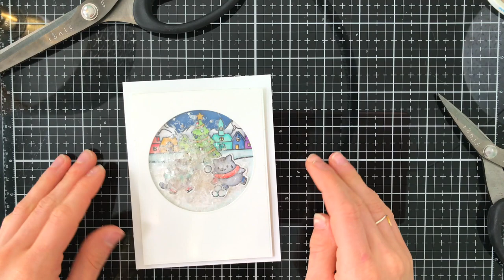STAMPtember® 2020 Collaboration: Clearly Besotted Skating Around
Join Nina-Marie Trapani for a fun snow globe shaker card using our STAMPtember 2020 exclusive set with Clearly Besotted!

• Simon Says Stamp NESTED CIRCLES Wafer Dies SSSD111466 Falling For You

• Simon Says Stamp BASIC RECTANGLES Wafer Dies SSSD111603 Among The Stars

• Simon Says Stamp GRACE SNOWFLAKE Wafer Die sssd112040 Cheer And Joy

• Simon Says Stamp WHITE CARDSTOCK 120 LB Base Weight 12 Pack 120WCBW

• Simon Says Stamp Card Stock 100# SEA GLASS SG4

• Copic Sketch Marker R22 LIGHT PRAWN Peachy Pink Bold

• Copic Sketch Marker Y26 MUSTARD Dark Yellow Tan Light Brown

• Copic Sketch Marker V15 MALLOW Violet Purple Bright Bold

• Copic Sketch Marker V17 AMETHYST Violet Purple Bright Bold

• Copic Sketch MARKER C0 COOL GRAY NO. 0

• Copic Sketch MARKER C2 COOL GRAY NO. 2

• Copic Sketch MARKER C4 COOL GRAY NO. 4

• Copic Sketch MARKER C6 COOL GRAY NO. 6

• Copic Sketch MARKER C8 COOL GRAY NO. 8